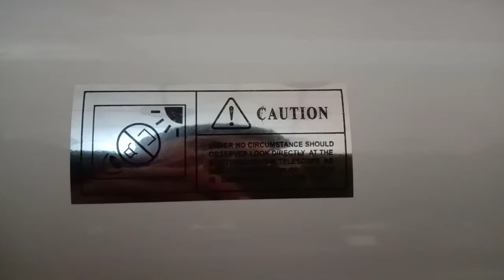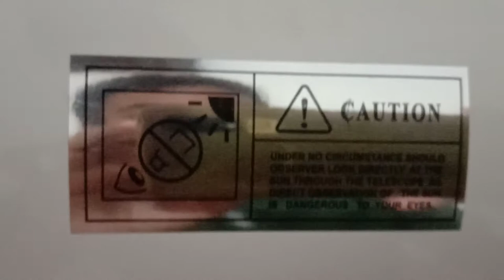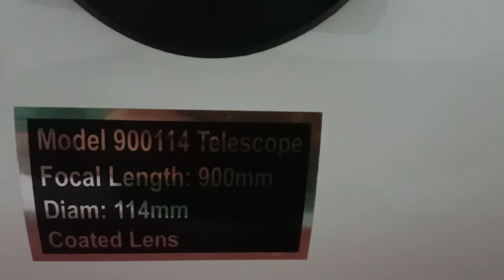Fixing and Mountain a Telescope in sinhala